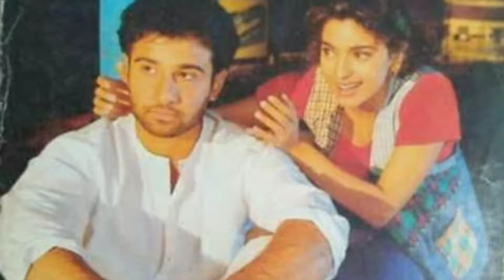Juhi Chawla unseen/Rare Pics 2019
Hello friends i have made a video on bollywood beautiful and talented actress Juhi Chawla unseen and rare pics

Juhi Chawla born on 13 November 1967 at ambala, haryana, india
 Years active in bollywood 1984 to present
Juhi Chawla did her schooling from fort convent school Mumbai and graduated from Sydenham college,mumbai
Juhi Chawla was miss world in 1984
Juhi Chawla debuted movie in bollywood was Qayamat se Qayamat Tak in 1988 the movie was commercial successful and superhit
Juhi Chawla married buiness man jay Mehta in 1995 she has daughter and son,jhanvi and Arjun
Juhi Chawla also worked in Bengal,punjabi, malayalam,tamil,kannada and telugu movies
Juhi Chawla has nominated for various awards